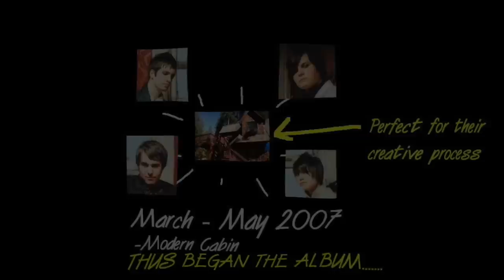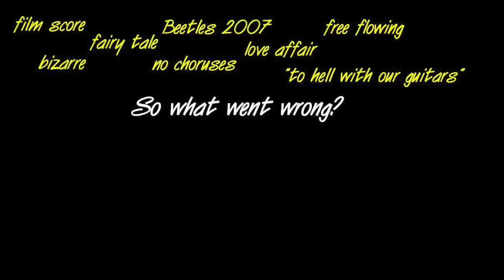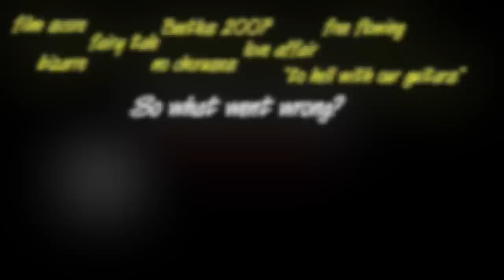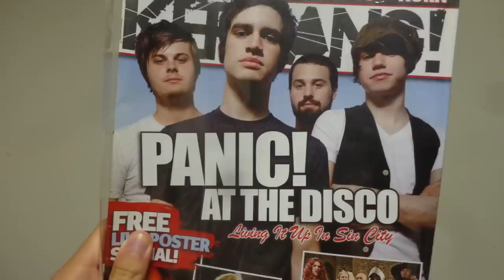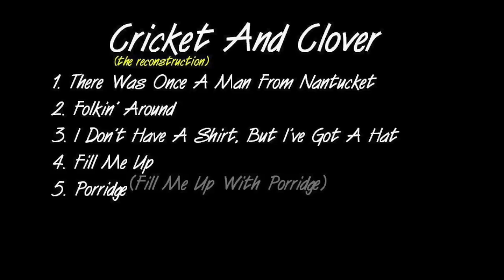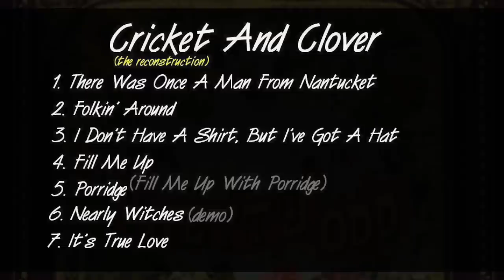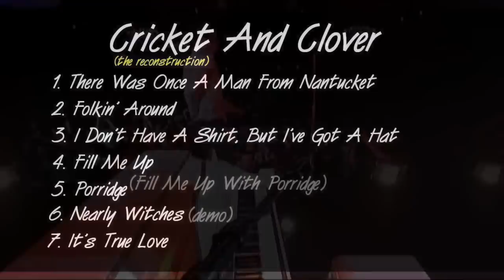The Mystery of Panic! at the Disco's Cricket and Clover (the Cabin Album, Unreleased 2007)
A lot of times music lost media never gets talked about because it only applies to fans of a particular band/genre. Well today I wanted to talk about the lost music of a band I really like, and regardless about whether you're a fan, the story is quite interesting.